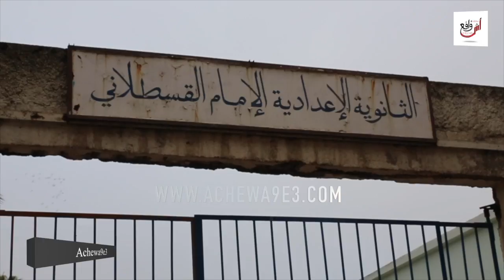أب ينفجر غضبا...بنتي ماواكلاش القرقوبي ولا المعجون هذا فقيه دار ليهم تلاميص وسماوي...